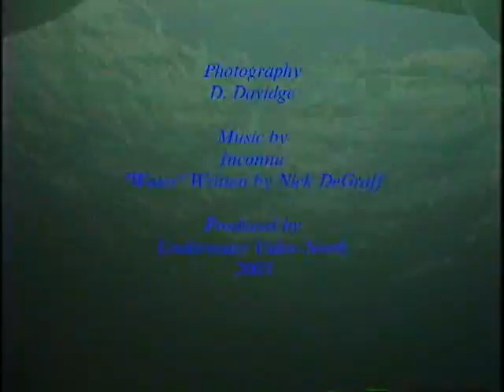Below the Surface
Yukon's underwater environment. a short film made 3 years ago with music soundtrack featuring small stream evironments, lakes and fish. Music by Inconnu.